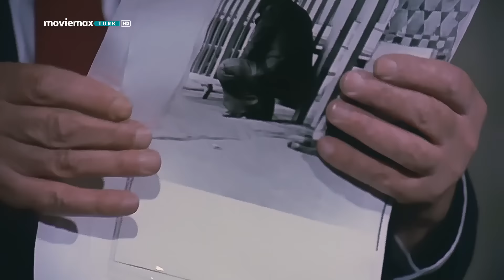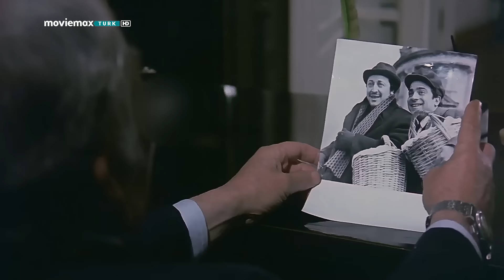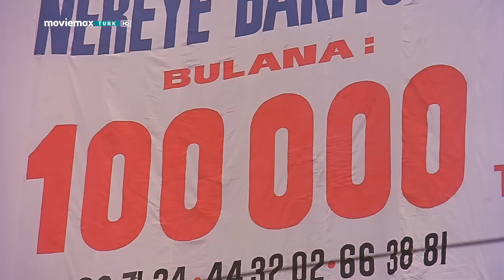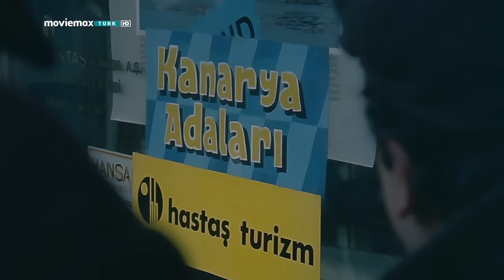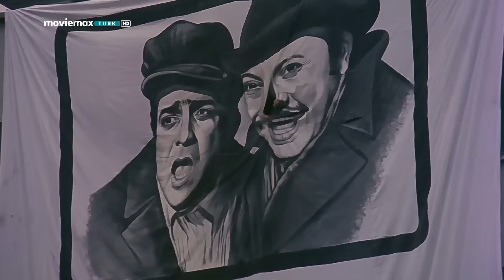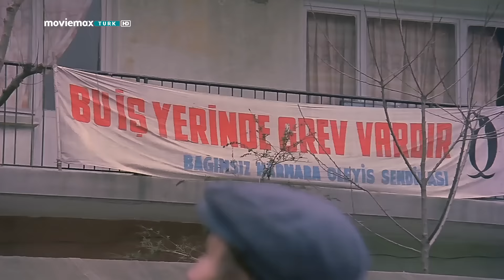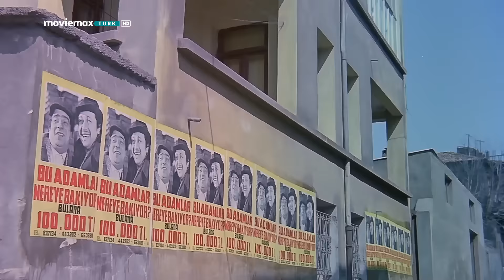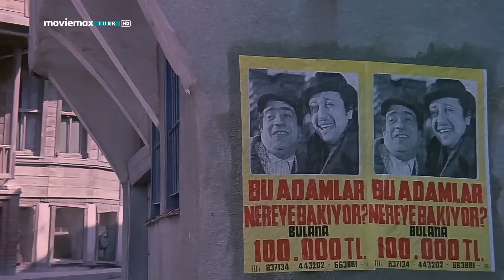Nereye Bakıyor Bu Adamlar (Restorasyonlu) - Zeki Alasya & Metin Akpınar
Nereye Bakıyor Bu Adamlar, 1976 yapımı başrollerini Zeki Alasya ve Metin Akpınar'ın paylaştığı türk filimidir. Restorasyonlu olarak tek parça izleyebilirsiniz.

Film, şehir hayatına yabancı Metin ve Zeki’nin rastlantı eseri reklam yıldızı olmalarını konu edinir. Beşik kertmesi Ayşe’yi bulmak üzere Metin, Zeki ile birlikte İstanbul’a gelir. Yabancı oldukları İstanbul’da türlü badireler atlatırlar. Hayatları, fotoğraflarının bir reklam kampanyasında kullanılmasıyla değişir. Artık herkesin tanıdığı insanlar haline gelmişlerdir. Diğer taraftan, Ayşe’nin çalıştığı fabrikada işçiler toplu sözleşme talebiyle greve gider. Fabrika’nın sahibi ile işçiler arasında pazarlıklar yapılmaktadır. Şansın da yardımıyla Zeki ve Metin’in önüne popülerliklerini bu pazarlıkta kullanabilme fırsatı çıkar.

Oyuncular; Zeki Alasya, Metin Akpınar, Meral Zeren, Süleyman Turan, Turgut Boralı, Ali Sururi.